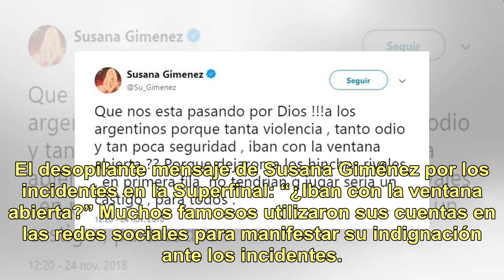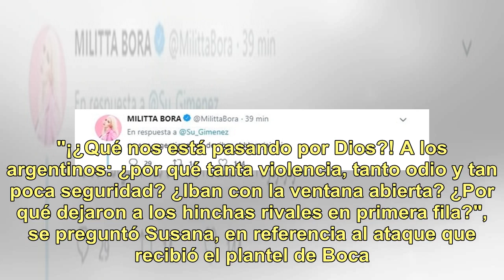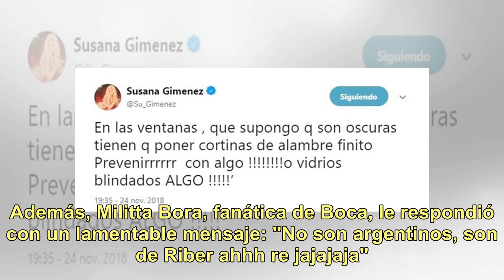El desopilante mensaje de Susana Giménez por los incidentes en la Superfinal: "¿Iban con la venta...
El desopilante mensaje de Susana Giménez por los incidentes en la Superfinal: "¿Iban con la ventana abierta?"

La tan ansiada Superfinal entre River y Boca para definir al campeón de la Copa Libertadores fue postergada debido a los hechos de violencia que sufrió el micro del Xeneize antes de llegar al estadio Monumental. Un grupo de hinchas del Millo arrojó objetos contundentes al vehículo y, al romperse las...